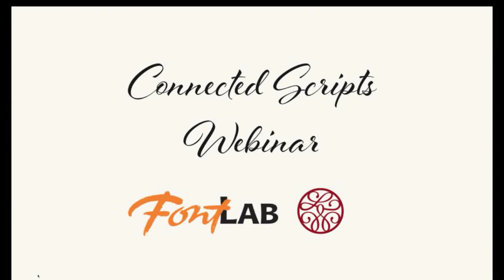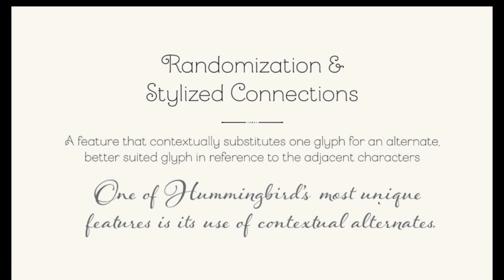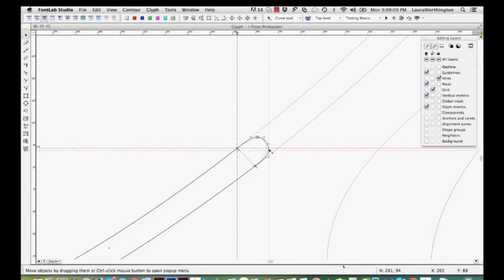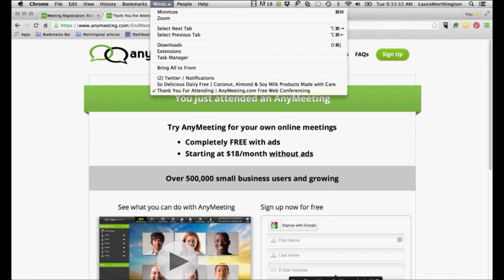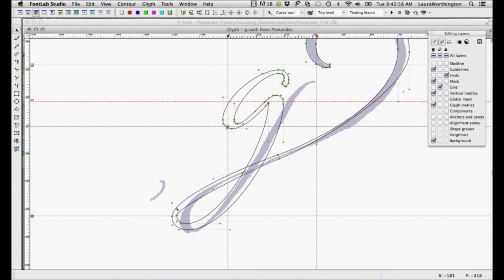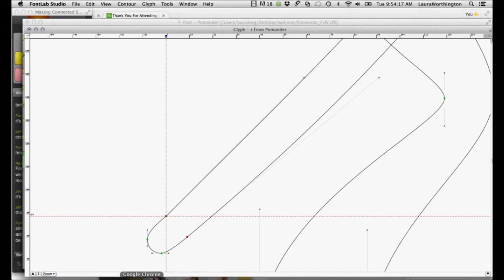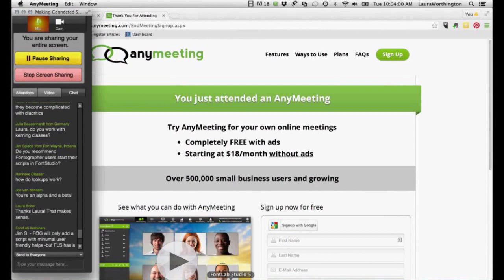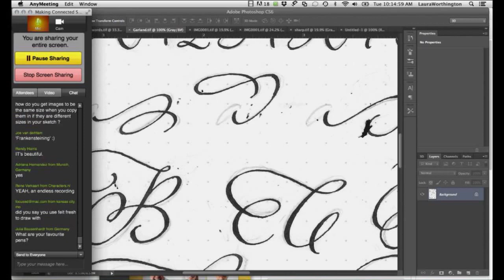Making Connected Script Fonts. FontLab Studio 5 tutorial with Laura Worthington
Laura Worthington is one of the most popular script font designers out there. From mega-families Adorn and Charcuterie to one-shots Al Fresco, Alana and Samantha, she's a master of a difficult form of type design: connected script fonts. In this tutorial, she teaches you how you can master the design and production of calligraphic fonts using FontLab Studio 5: the basic calligraphic forms, letter connections, entrance and exit strokes, optical corrections, contextual alternates as OpenType Layout features, and an extensive Q&A session at the end.

to learn more about FontLab Studio 5, the only cross-platform professional font editor!